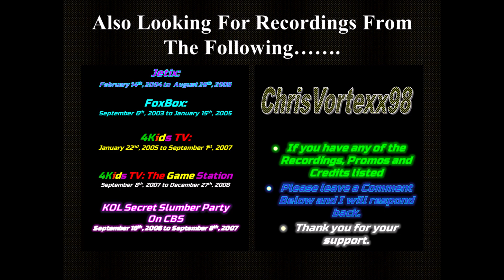New Promos and Split Screen Credits Foundings: 9-30-2024: Vortexx CW 2012-2014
Vortexx CW Promos
Vortexx CW 2012
Vortexx CW 2013
Vortexx CW 2014
Vortexx CW Split Screen Credits.

BrandonDillardVHS @brandondillardvhs
Brandon Dillard @brandondillard6064
Eli Whisman @eliwhisman3491
Advisedgnu69 back up @advisedgnu69backup72
Power Rangers Ultraverse @prultraverse
Vortexx @myvortexxTV
Veebs Returns @VeebsReturns-d2e